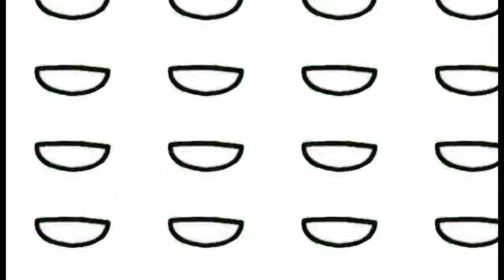:)Smile duet:)|Gcmv|MLP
😅Sorry it took so long! my life been busy since I got work and I'm starting collage soon, I might not be able to post videos that much like I used too. But hey! I'll try and find time.

(MLP doesn't belong to me, All rights are to Hasbro)